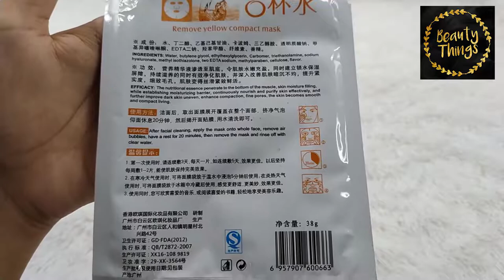BAIQI CUP WATER ORANGE